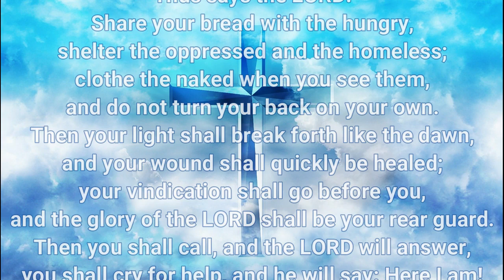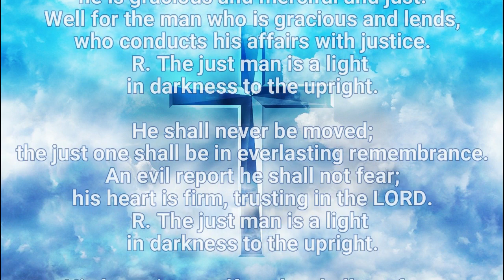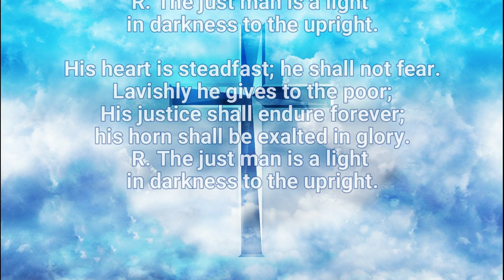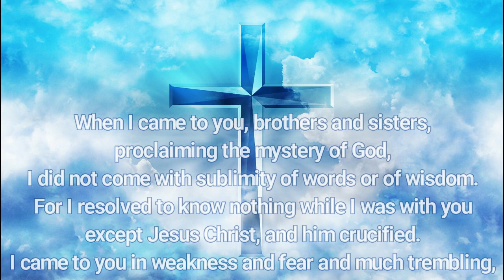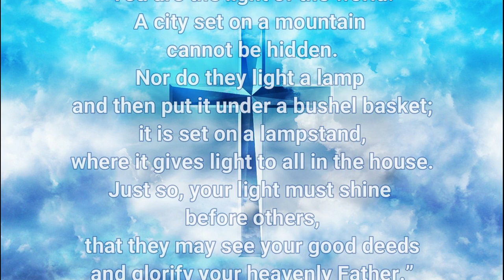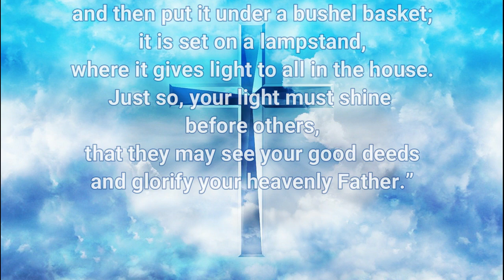SUNDAY MASS READINGS 🙏🙏🙏 FEBRUARY 9, 2020 🙏🙏🙏 SUNDAY - 5th Week in Ordinary Time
Watch this Morning Prayer

1. Aakash Gandhi - Angel's Dream